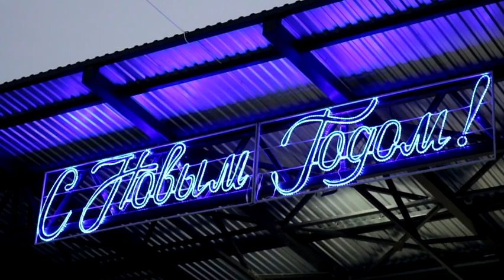929 Поздравление Сергея Айбулатова с Новым 2021 годом